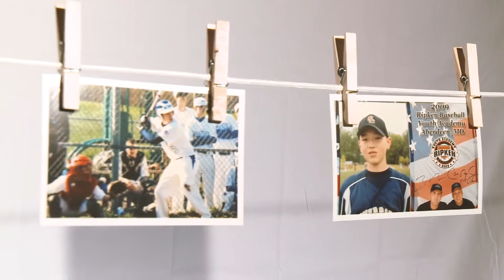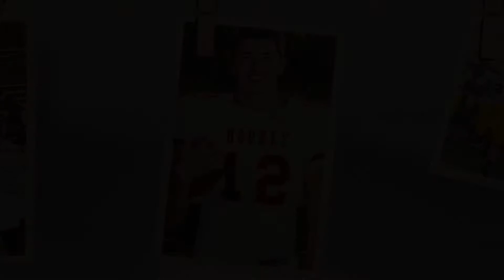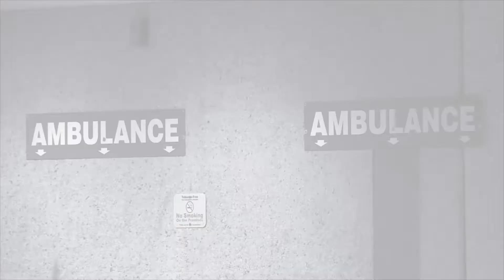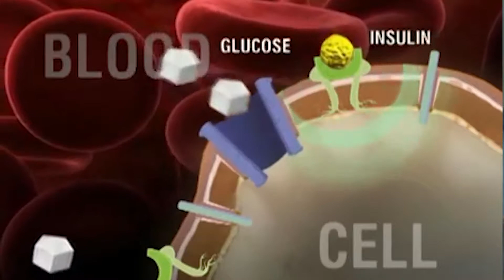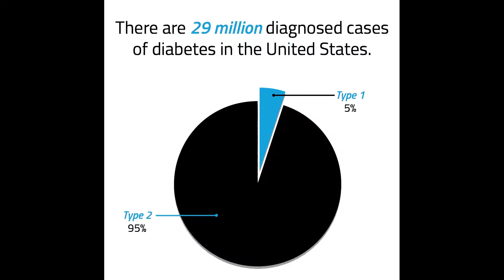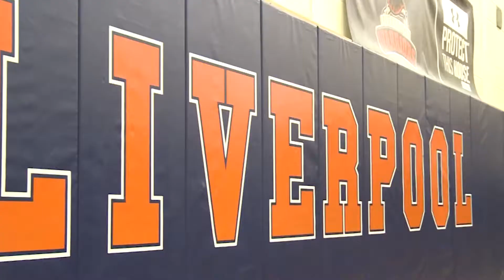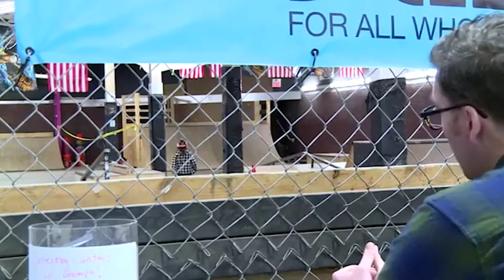Chris Venzon: 2018 Jim Nantz Reel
Contents:

Sports Feature Story: 0:02
Sports Feature Story: 6:39
Sports Feature Story: 8:35
Sports Block Anchor: 10:39